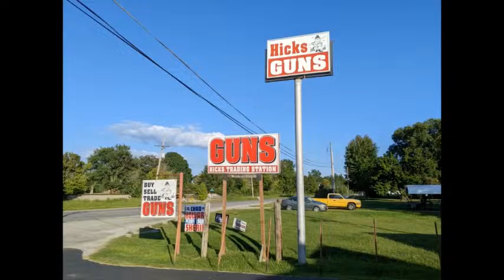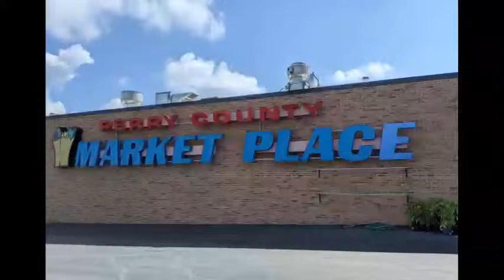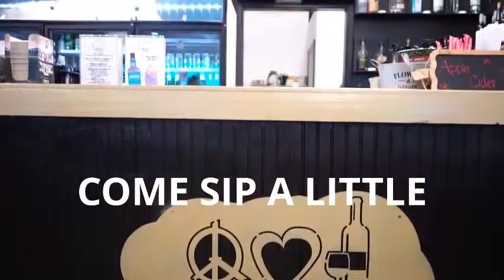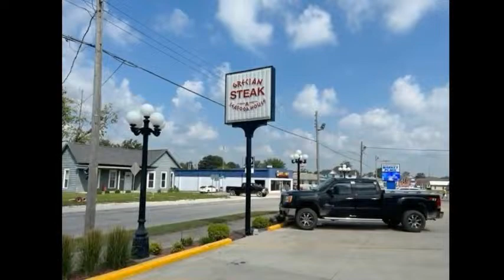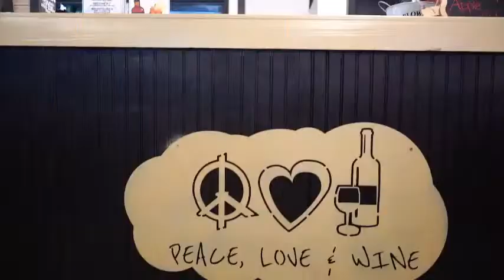Panthers vs DuQuoin Indians